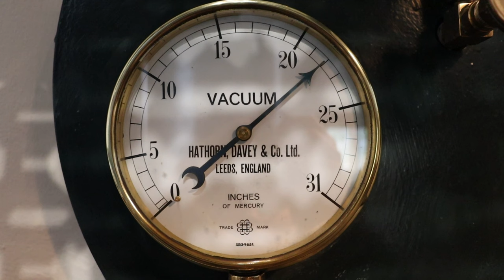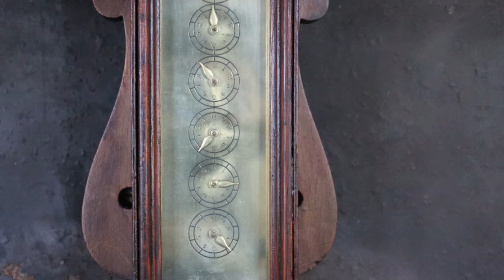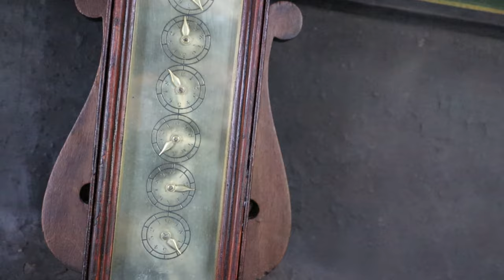RYHOPE ENGINES MUSEUMS MAY 2024 OPEN DAY